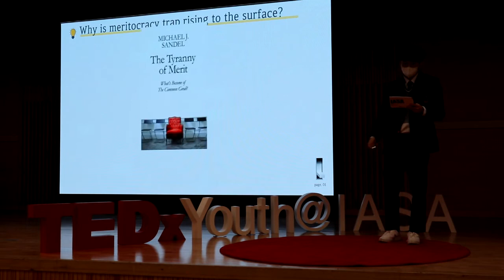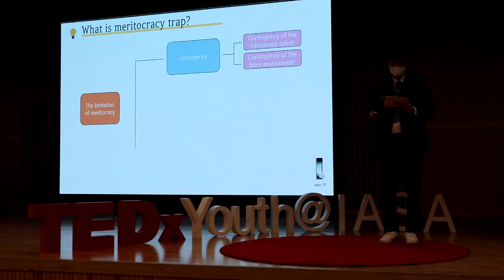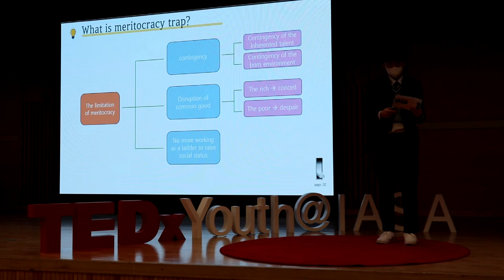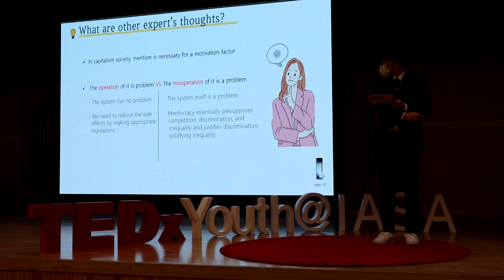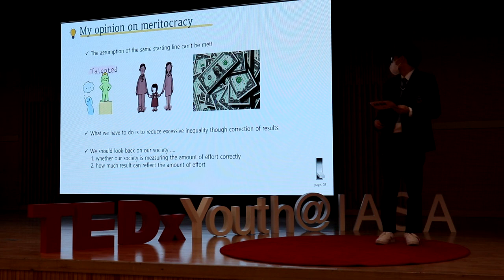The Meritocracy Trap | Dohun Lee | TEDxYouth@IASA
The Meritocracy Trap 2nd year student of Incheon Academy of Science and Arts This talk was given at a TEDx event using the TED conference format but independently organized by a local community.